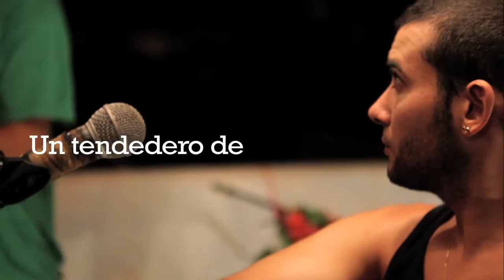El Seko en el Tendedero- NO TENGO DINERO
Tema de la actuación en directo de el SEKO con la gente de Aticocuatro y el Tendedero. "No tengo dinero" incluido en el disco "Saliendo del cajon"